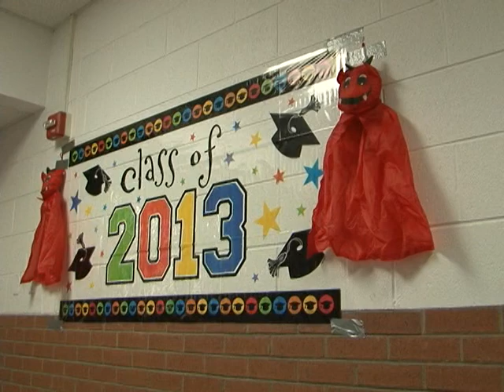Senior Breakfast 2013